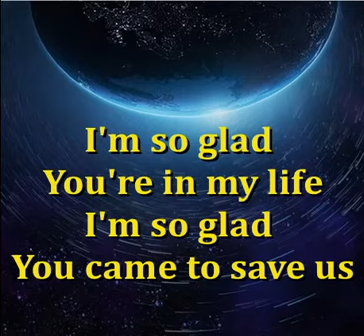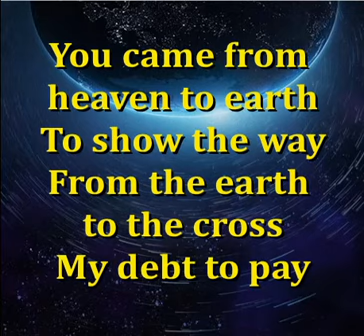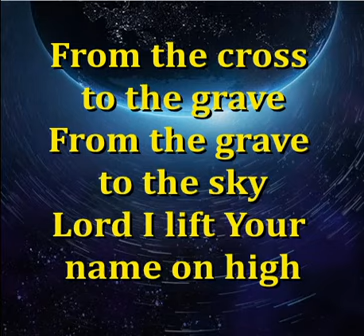Lord I Lift Your Name On High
Church Alive Music at St James' Church, West End
Performed by Debbie Thomson

Produced under Church Copyright Licence No.109591